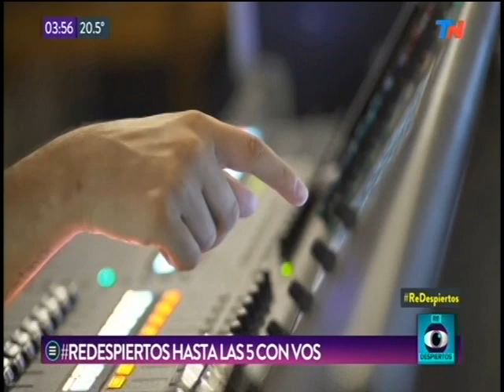Fragmento de "Re Despiertos" - Todo Noticias (2018)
Fragmento del 23/02/2018 (03:41 am)